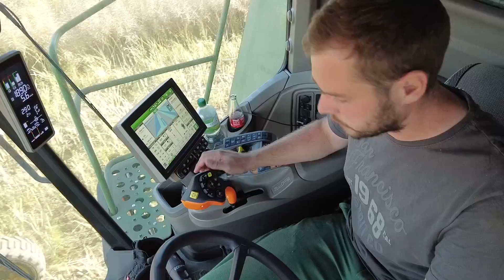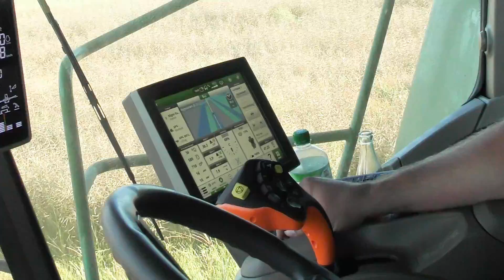Aumenta tu productividad de recolección con el cabezal HDX de JOHN DEERE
El aumento de la productividad de un 30 % frente a las cosechadoras existentes fue un importante incentivo para que la multinacional agrícola Baltic Agrar eligiera las cosechadoras de la serie X9.
Al conductor de cosechadoras de Baltic Agrar le ha impresionado mucho el cabezal HDX, que funciona bien con cultivos tumbados y permite una mejor alimentación, en especial con colza. Los sistemas automatizados funcionan bien y pueden supervisar el rendimiento del conductor utilizando la aplicación y compartir los ajustes entre cosechadoras.